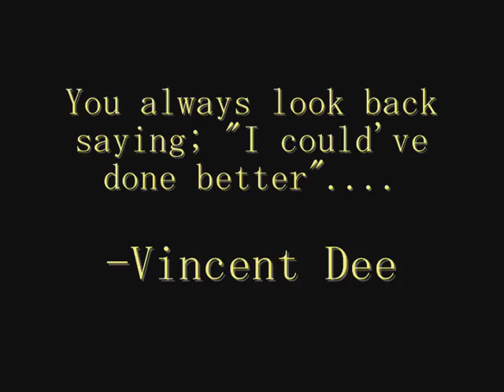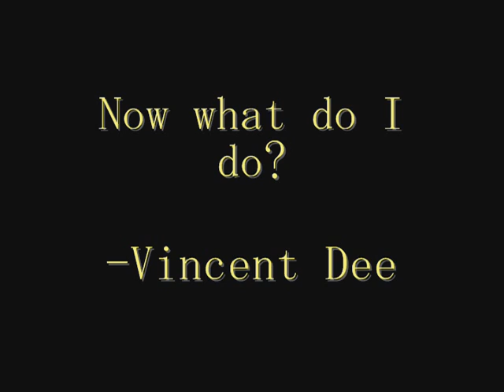Superman 60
Vincent Dee in football